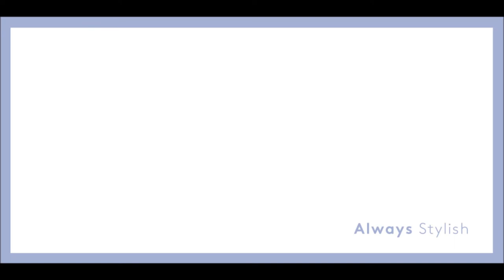INZEIN Urns - After Life Design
INZEIN is a newly created startup that develops, designs and manufactures designer urns in Spain. We offer a new vision of the sector, treating the product with design criteria and manufacturing engineering.

Updated designs without iconographic references, far removed from sculptures and crafts. Our production is done by automated manufacturing systems and we are able to offer the best prices and solutions tailored to the needs of your company.

Our materials are certified to EN 13432, European standards for biodegradability and compostability.

Urnas para cenizas, biobasadas, biodegradables y compostables. Made in Spain.

Ofrecemos una nueva visión del sector, tratando el producto como objeto de consumo, aplicando criterios de diseño e ingeniería de fabricación.

Diseños actualizados sin referencias iconográficas, muy alejados del arte escultórico y la artesanía. Pueden ser enterradas junto a las semillas del etiquetado y en su lugar aparecerá un pino piñonero, cerrando así el ciclo de vida.